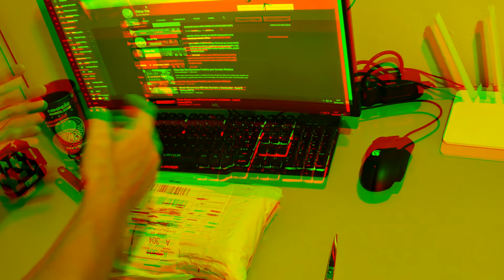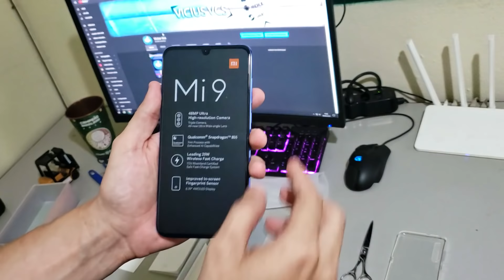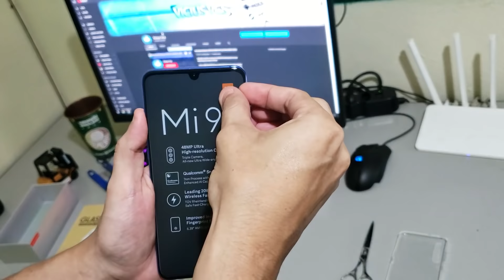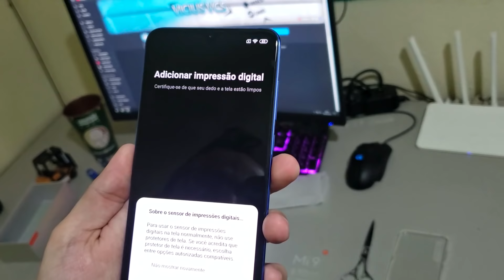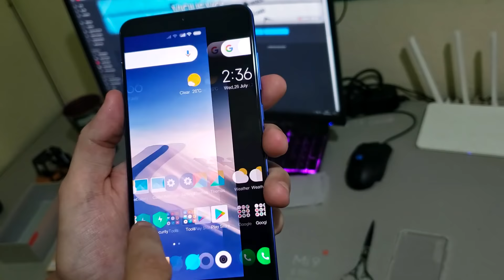Smartphone mais rápido 2019 Xiaomi MI9 [UNBOXING]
O Xiaomi MI 9 é um smartphone Android que trás características inovadoras e com um ótimo custo beneficio, atualmente ele  ocupa a primeira posição de dispositivos móveis mais potente do mundo. A tela de 6.39 polegadas é espetacular e o coloca no topo de sua categoria. A resolução também é alta: 1080x2340 pixel. o carro chefe desse aparelho é sua câmera de 48 megapixels que permite tirar fotos magnificas com uma resolução de 8000x6000 pixels e gravar vídeos em 4K com resolução de 3840x2160 pixels. A espessura 7.6 milímetros torna o Xiaomi MI 9 um dos telefones mais finos e leves que existem atualmente.

☛Ofertas Smartphone Xiaomi na Amazon (BR)

▬▬▬▬▬▬▬▬▬▬▬ Especificações ▬▬▬▬▬▬▬▬▬▬▬

▬▬▬▬▬▬▬▬▬▬▬▬▬Valores▬▬▬▬▬▬▬▬▬▬▬▬▬

Aqui no Brasil:
Aproximadamente 2400,00~4500,00 + frete (Mercado livre e Amazon)

Importado da China:
1680,00~2300,00 + frete

▬▬▬▬▬▬▬▬▬▬*Videos Sugeridos▬▬▬▬▬▬▬▬▬▬▬

▬▬▬▬▬▬▬▬▬▬▬*CONTATOS*▬▬▬▬▬▬▬▬▬▬▬▬

▬▬▬▬▬▬▬▬▬▬*AGRADECIMENTOS*▬▬▬▬▬▬▬▬▬▬

♦ Obrigado a todos que assistem meus videos e se você esta lendo essa mensagem que Deus te abençoe!

▬▬▬▬▬▬▬▬▬▬▬▬*METAS*▬▬▬▬▬▬▬▬▬▬▬▬▬

Inscritos
✔ 100
✔ 500
✔ 1000
✔ 2000
✔ 5000
✔ 10000
✔ 15000
✔ 20000
X  25000

►1 vídeo por semana (ou mais ^^)